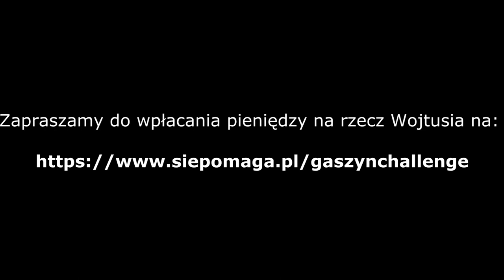OSP Więcławice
Uwaga! Gaszyn_challenge - Pompujemy_dla_Wojtusia w wykonaniu OSP Więcławice!
Dziękujemy za nominację od jednostek: Ochotnicza Straż Pożarna w Goszczy, @OSP Bibice i OSP Rzeszotary.
🔥 OSP Raciborowice
🔥 OSP Kalwaria Zebrzydowska
🔥 OSP Nockowa (Powiat Ropczyce)
🔥JRG 7 Kraków
Powodzenia 💪

Nominowani mają 48h na wykonanie 10 pompek. Jeżeli wykonują ćwiczenie, wpłacają 5 zł na konto Wojtusia. Jeżeli nie, wpłacają 10 zł. Pieniądze wpłacamy na konto: